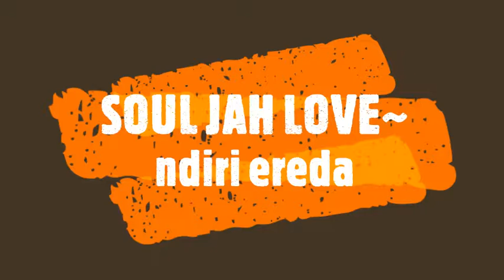SOUL JAH LOVE~ ndiri ereda